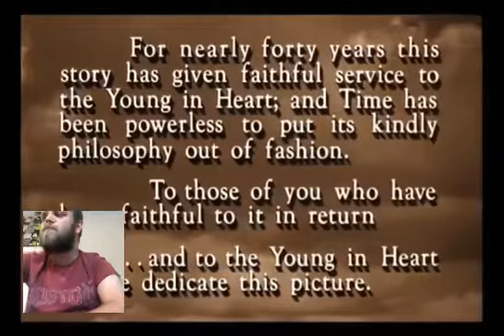The Dark Side of The Rainbow? - Pink Floyd Album Matched With The Wizard of Oz? (REACTION)